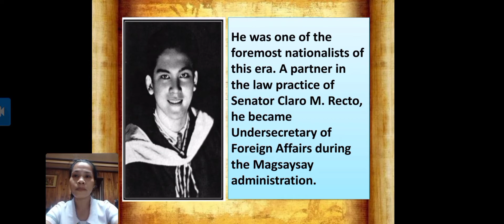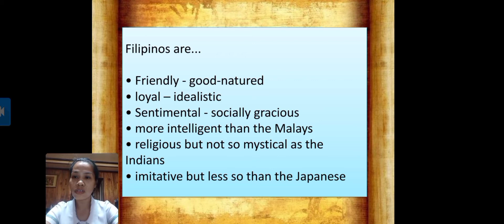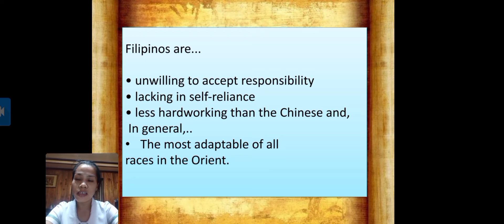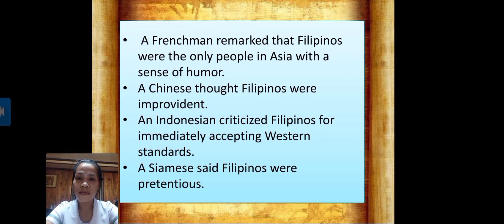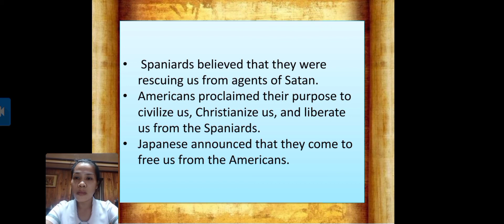What are Filipinos Like? By: Leon Ma. Guerrero